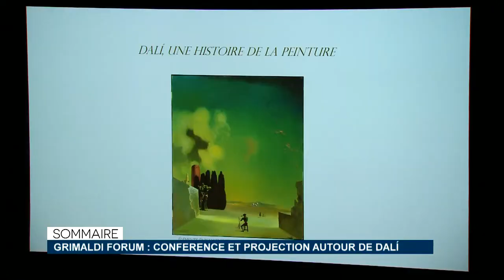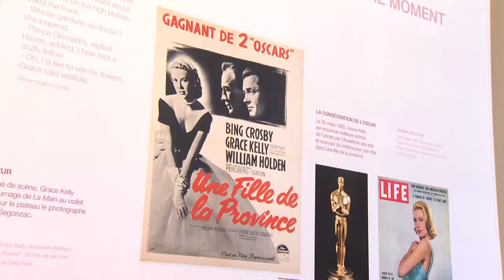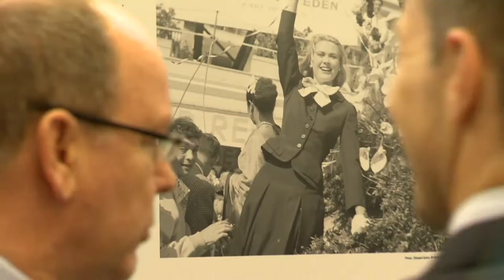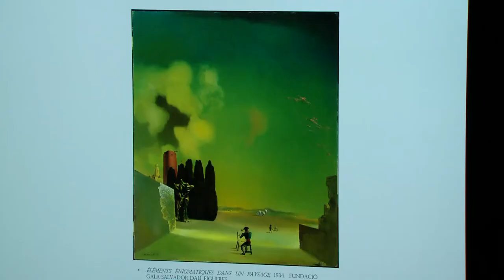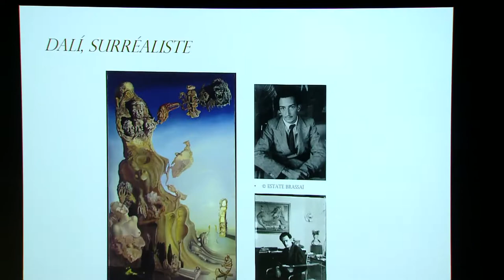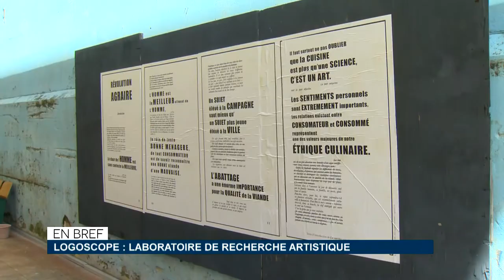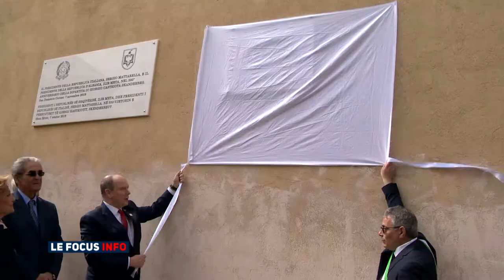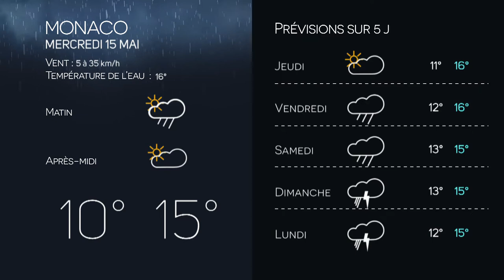Monaco Info - Le JT : mardi 14 mai 2019